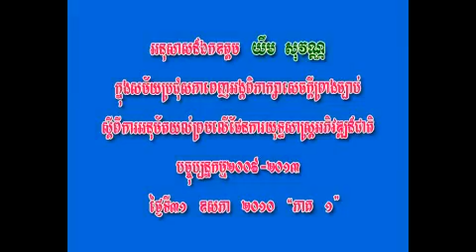31-05-2010 {Yim Sovann }_Part-1